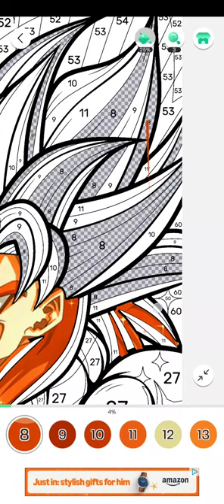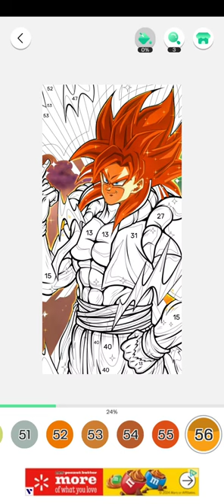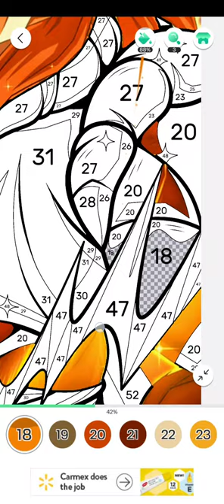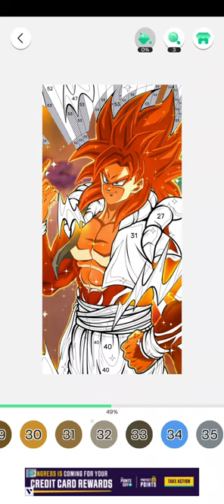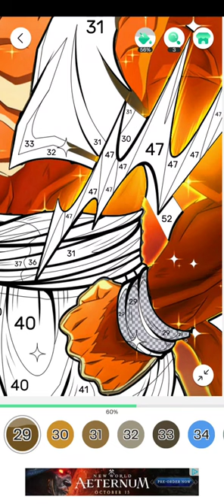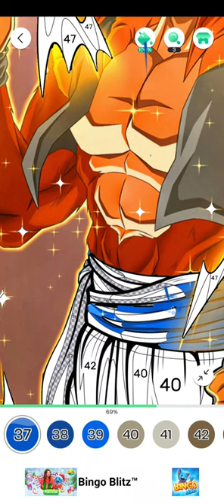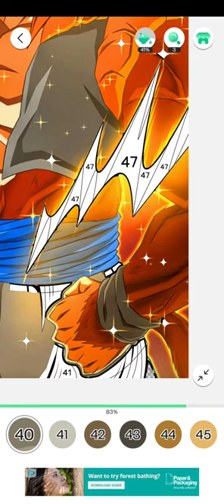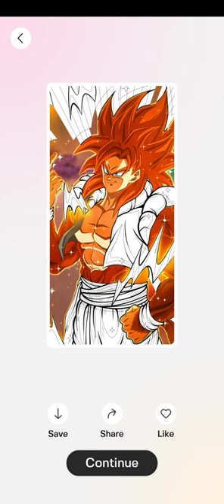color fan, dragon ball, super saiyan 4 gogeta october 11th 2024, android,